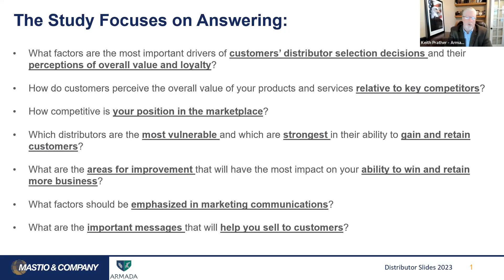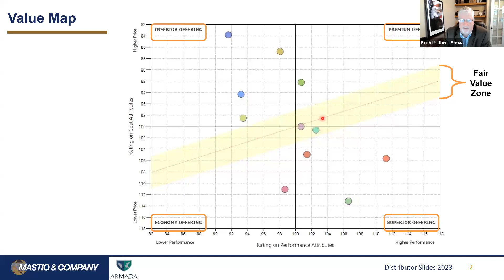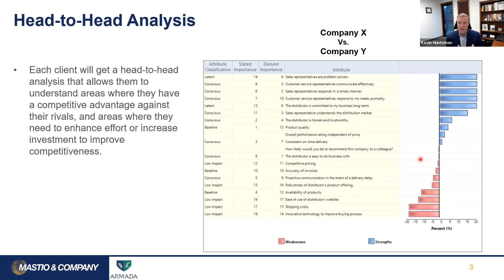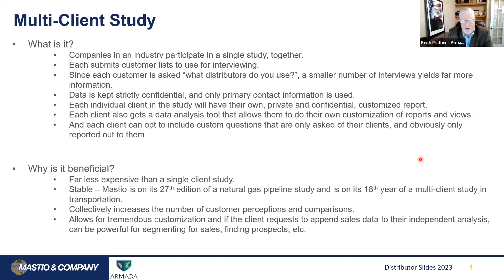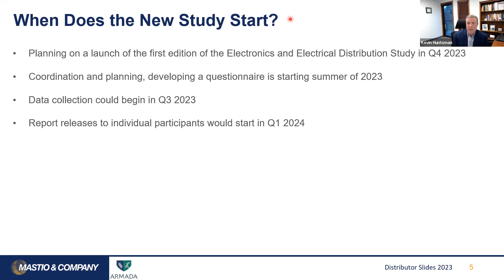Customer Value Analysis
The Armada/Mastio team will conduct the 1st Annual Customer Value Analysis (CVA) Group Study for the Distributor community in 2023. Other group CVA studies conducted by Mastio are entering their 18th consecutive year.